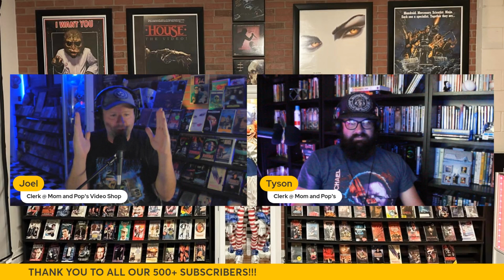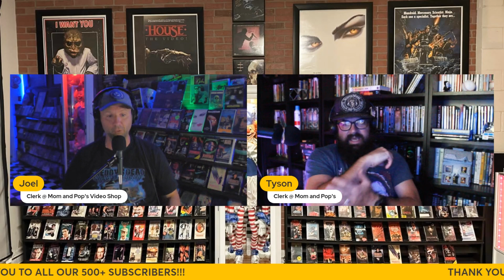A THANK YOU to our 500+ subscribers!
In this video, your humble Mom and Pop Video Shop clerks, Joel and Tyson, want to send out a giant THANK YOU to our 500+ subscribers (and counting)!

Thank you again to each and everyone of you!

Remember, at Mom and Pop’s, our love of all things geek, nostalgia, and physical media never stops!